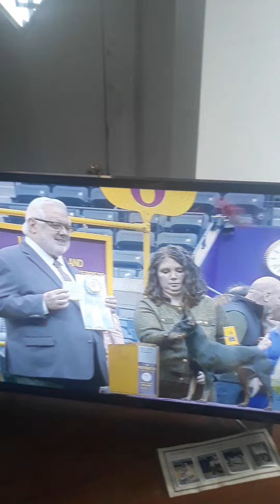Red Rose Tea Manchester Terrier